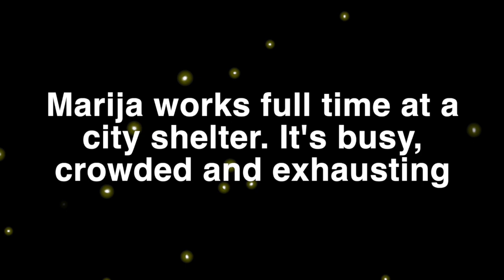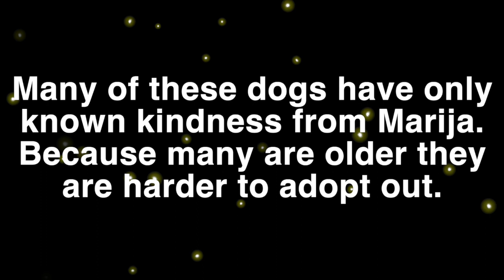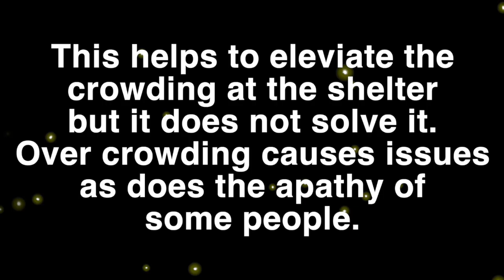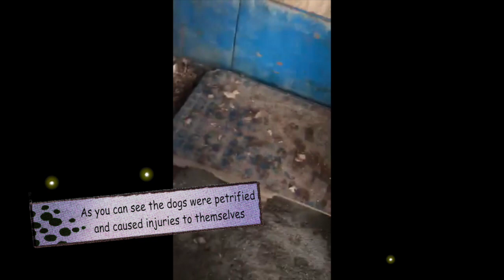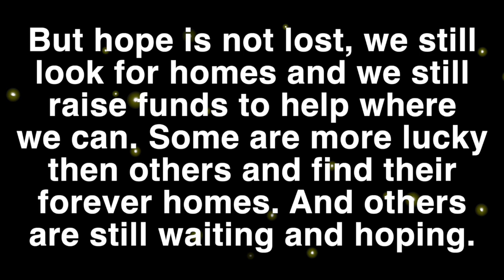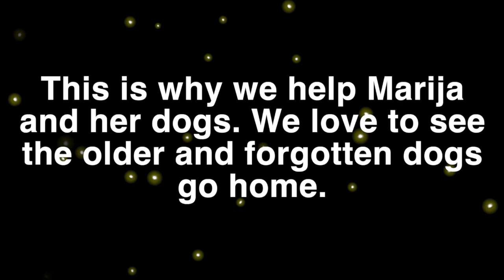Meet Marija - Dog Rescue Queen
As a UK charity with a focus on Northern Macedonia we support 3 activists that have boots on the ground and work tirelessly rescuing dogs and many other animals. We focus our help on three different organisations, Victor's Ark, Klara's Dog Rescue and Marija's Rescue.

We thought it would be a good idea to make a video focusing on each of these rescues, so you can see where our support, with your help is going.

The third and final video in this series focuses on Апцева Мариіа (Marija)  who started rescuing dogs over 10 years ago as a teenager. Childhood friends with Viktor of Viktor's Ark they have been helping each other for years. Marija works at a busy, crowded shelter in Skopje the capital of Northern Macedonia. Even in her spare time she is rescuing dogs and taking them to her home. Marija often takes care of the old and forgotten dogs of rescue.

If you are interested in adopting one of our rescue dogs please reach out to the team either via WhatsApp or Messenger